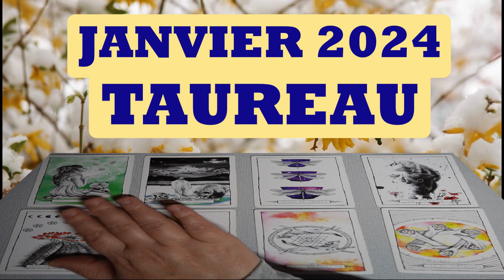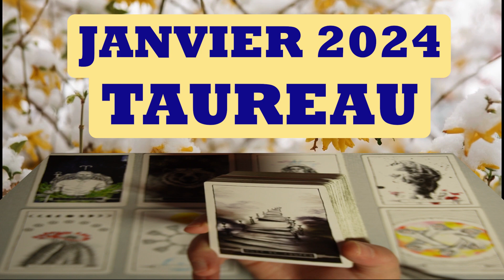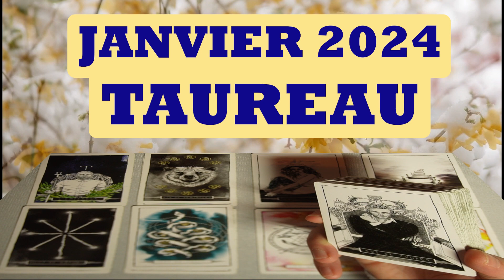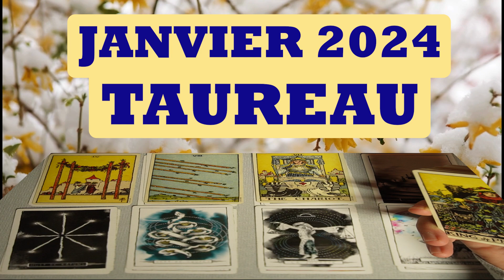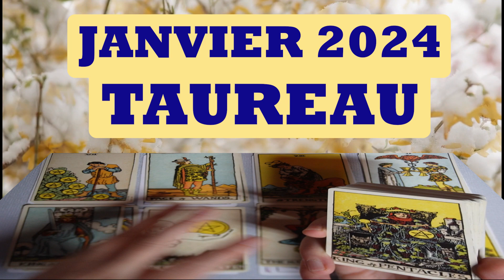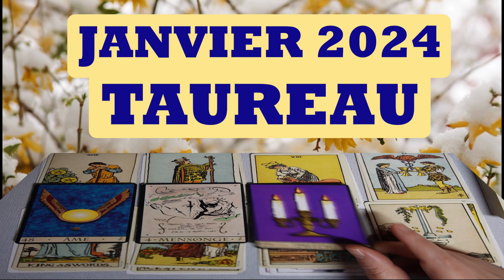TAUREAU ~ belle opportunité enrichira votre existence